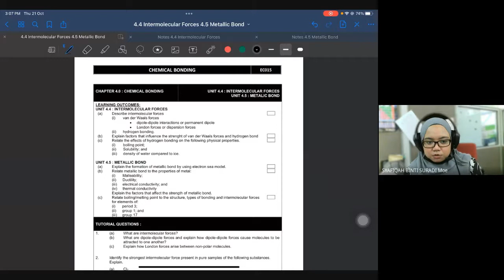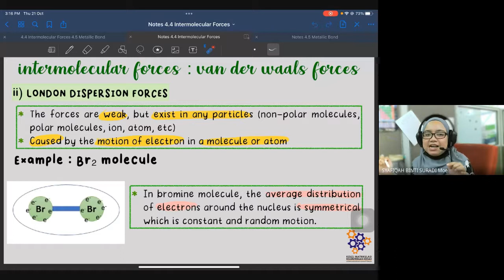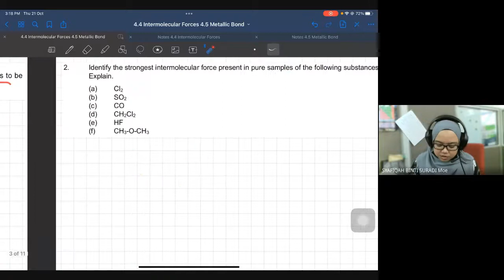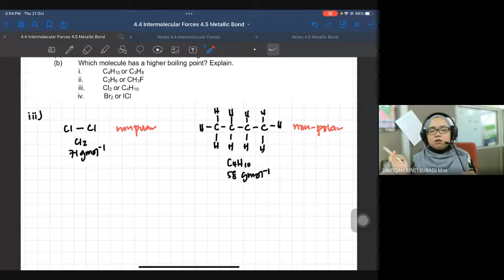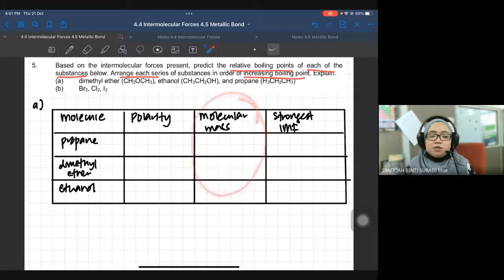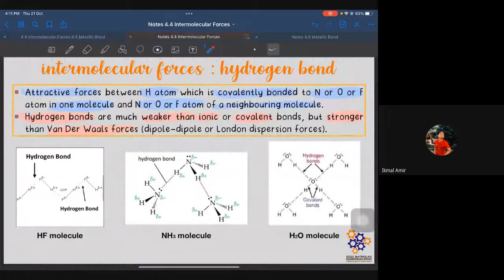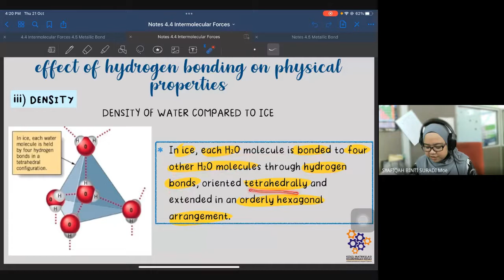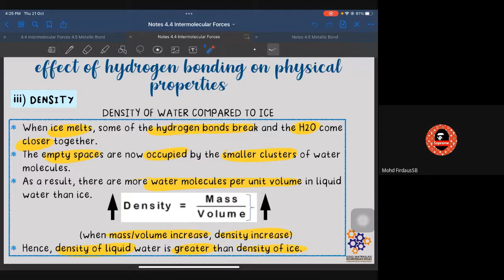Tutorial 4.4 Intermolecular Forces (Tutorial Ganti - KP) (Google Meet Recording)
Assalamulaikum and hello students!
Attention to all my students from  KET3, KET4, AKT13 and AKT14!
This video is the recording from the tutorial google meet session today (21/10/2021). Feel free to watch this video to enhance your understanding in this subtopic.
Please ask me by sending me a telegram message if you have any problem to understand this subtopic. I will try my best to help you. Happy watching. Thank you!